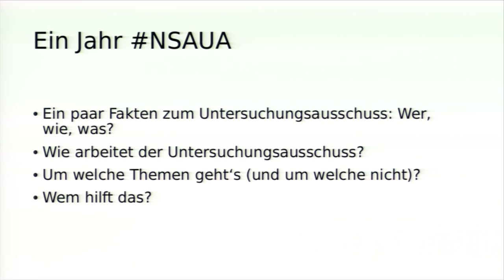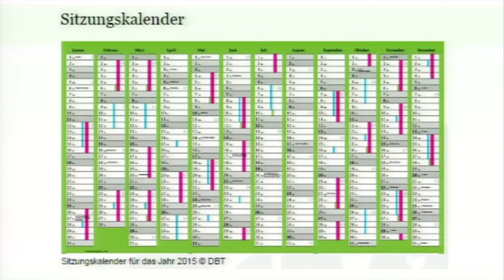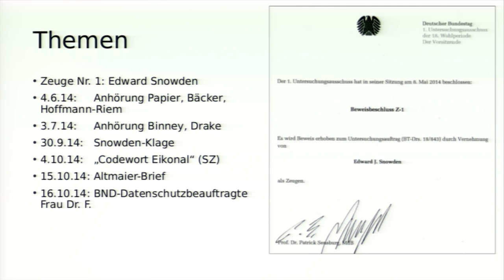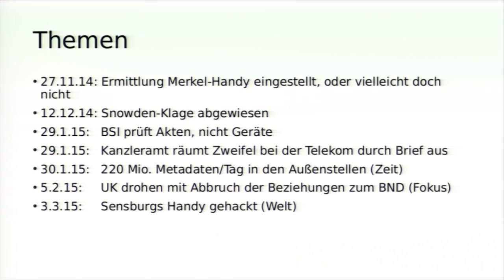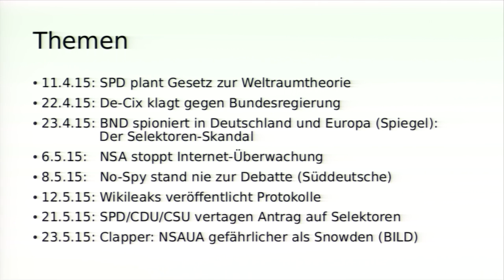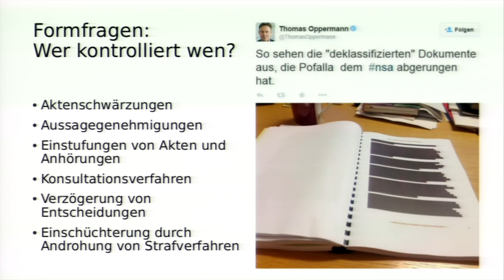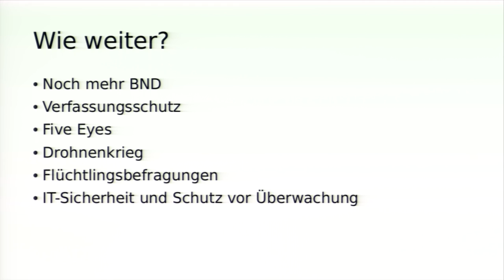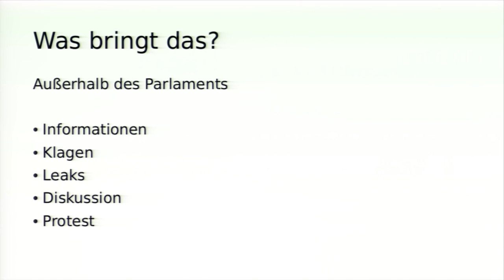Anne Roth: NSA-Untersuchungsausschuss - Wer kontrolliert wen? (english translation)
Der NSA-Untersuchungsausschuss ist zum BND-Untersuchungsausschuss geworden. Wie sieht es nach einem Jahr aus? Was kam nach Eikonal? Wie prüft das BSI die Hardware des BND? Wieviele Verfassungsklagen gibt es und wieviele brauchen wir noch? Und warum wird das eigentlich nicht gestreamt?

Anne Roth